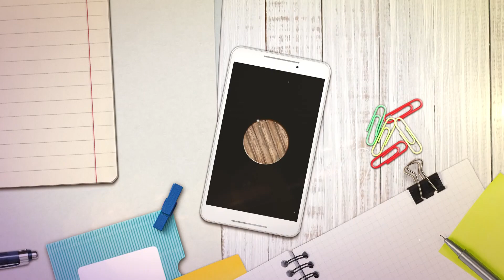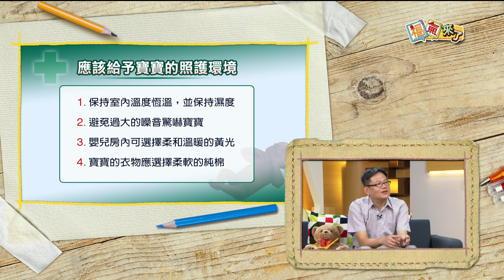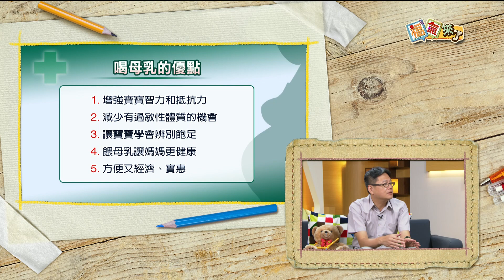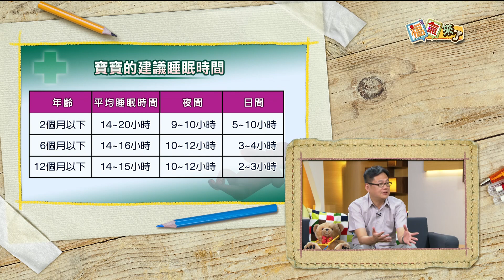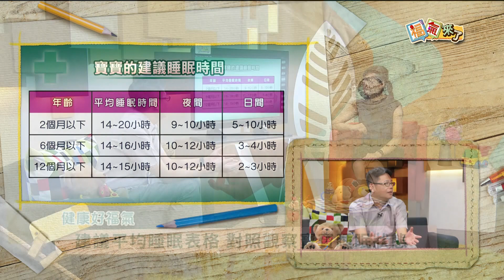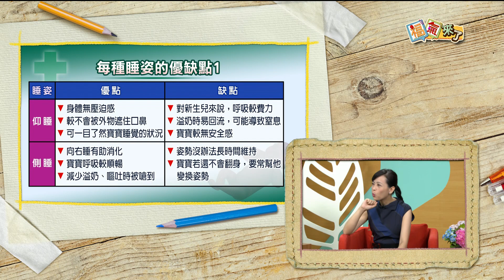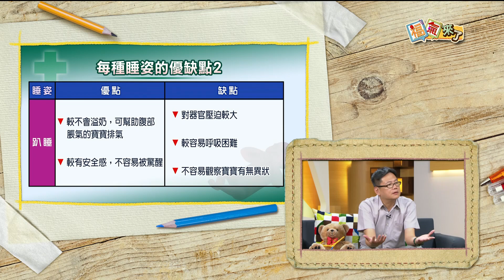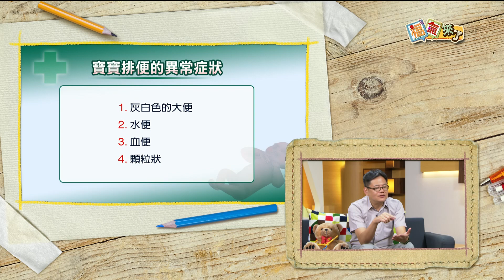2017《福氣來了 健康好福氣》EP177：實用育兒大全 (下)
▍實用育兒大全─下▍
辛苦懷胎十個月，寶寶終於出生了，看著這個小傢伙柔軟而脆弱的身軀，初為人母/父的你，為了能給寶寶最好的照顧，時時刻刻都處於備戰狀態，擔心他餓了、冷了、熱了，照顧起來手忙腳亂、不知所措。不要緊!你們的心聲我們都聽見了!本集的節目邀請到亞東醫院小兒部的梁昭鉉主任，帶大家一步步學習照顧寶寶的方法~